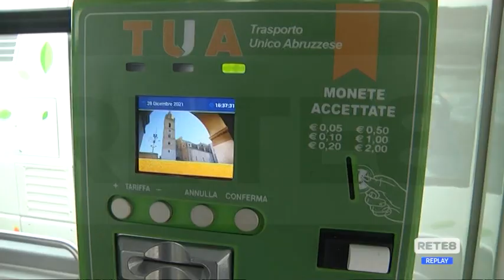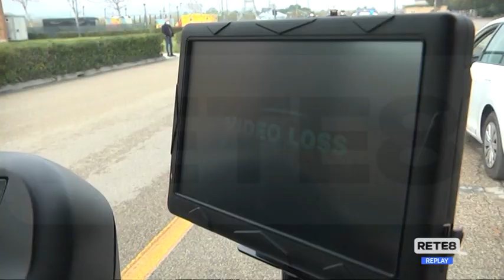Strada Parco - Tour con i bus elettrici